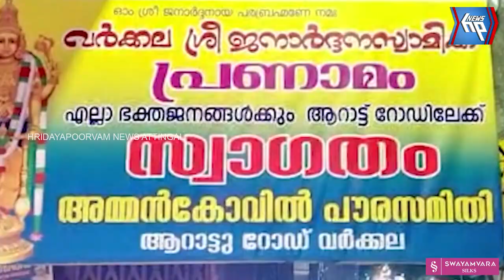പൂവ്വാക്കോൽ കരസ്ഥമാക്കാൻ അടിയോടടി: വർക്കല ജനാർദ്ദനൻ സ്വാമി ക്ഷേത്രത്തിലെ ആറാട്ടിന്റെ ദൃശ്യങ്ങൾ